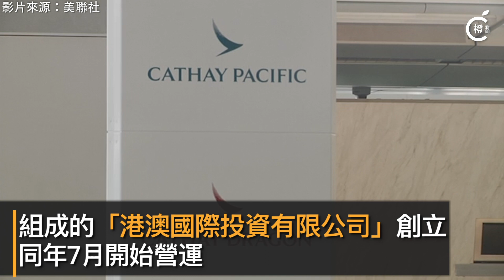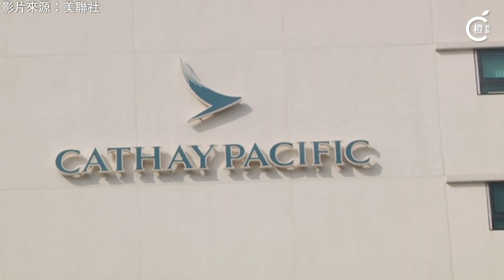國泰航空削8500個職位 國泰港龍即日停運成為歷史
今次嘅世紀重組，可以話係影響深遠。